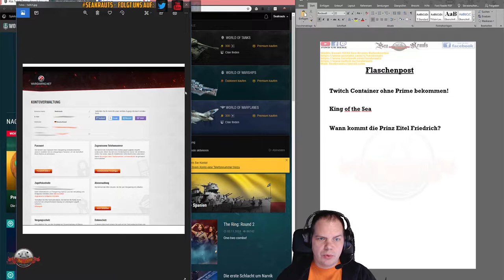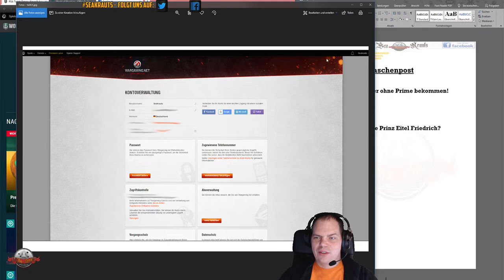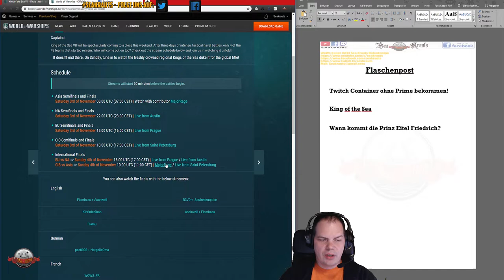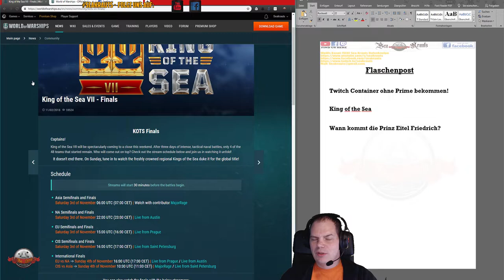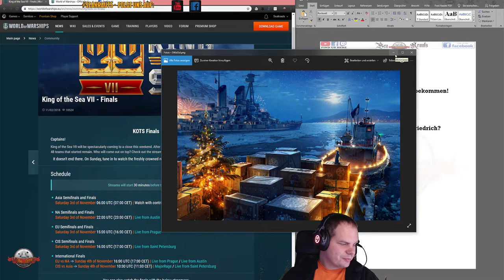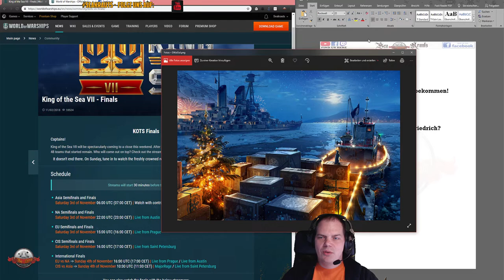Flaschenpost - Twitch Container erklärt - Wann kommt Prinz Eitel - deutsch - World of Warships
🎧Teamspeak:
🎧SeaKrauts.teamspeak.de
🎧PW:Bismarck